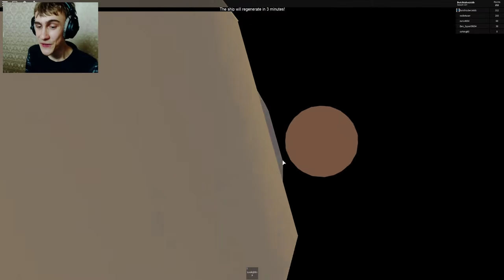WIJ MOETEN IEDEREEN REDDEN IN DIT VLIEGTUIG! (Roblox)